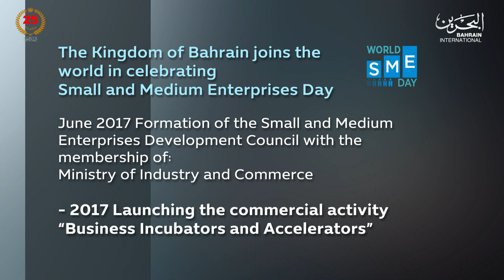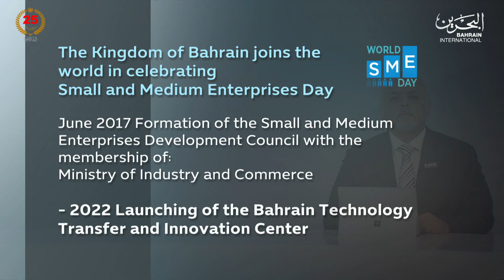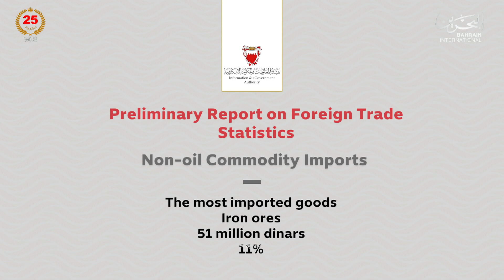BAHRAIN NEWS CENTER : ENGLISH NEWS 28-06-2024